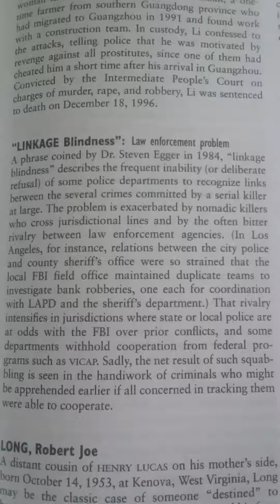Linkage blindness, definition